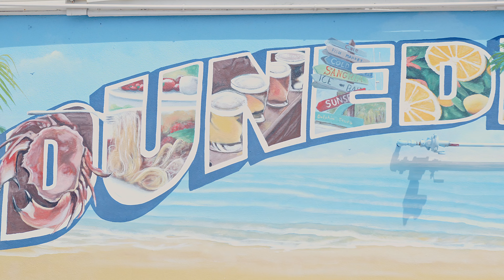House Tour | 1045 Commodore St, Clearwater, FL 33755